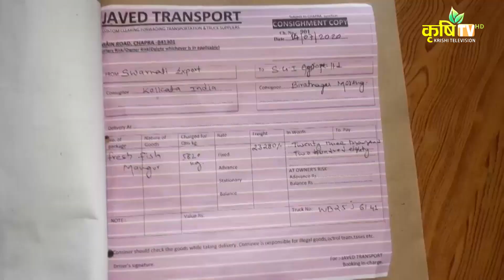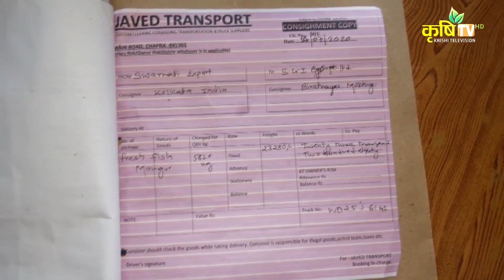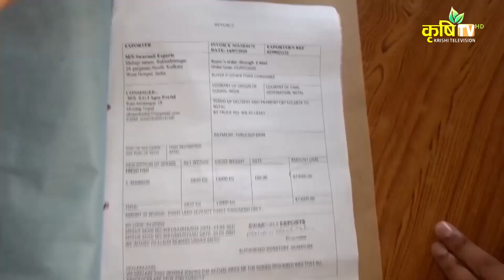भारतबाट ल्याउदै गरेको ५हजार ८ सय २० केजी प्रतिबन्धित क्याटफिस प्रहरीद्वारा नियन्त्रण गरि नष्ट गरियो